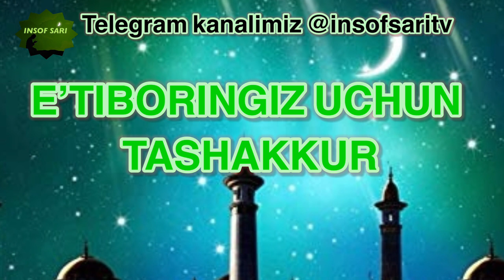Me’ros taqsimotini vaqtida qiling! Kafanlik haqida - Nuriddin hoji domla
✿°•┈┈┈••ৡ❀ৡ•┈┈┈•°✿